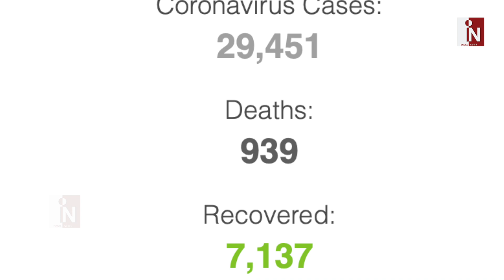Covid-19 काल में देश के स्वास्थय मंत्री Dr Harsh Vardhan ने सुनाई Good News